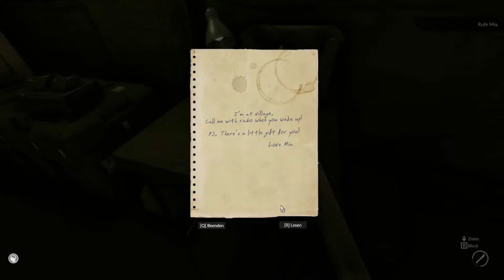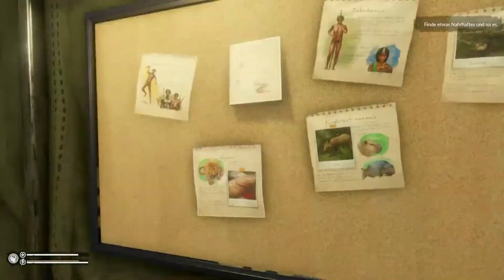Alleine und Hunger #02 | GREEN HELL 🌴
▶ Survival Simulator